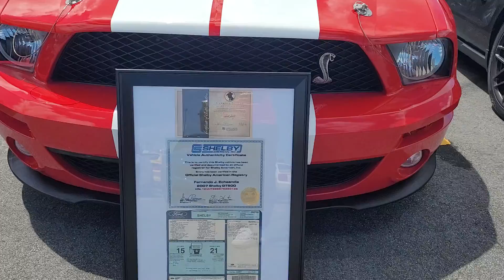Mustang Fest at Puerto Rico 2021-4th